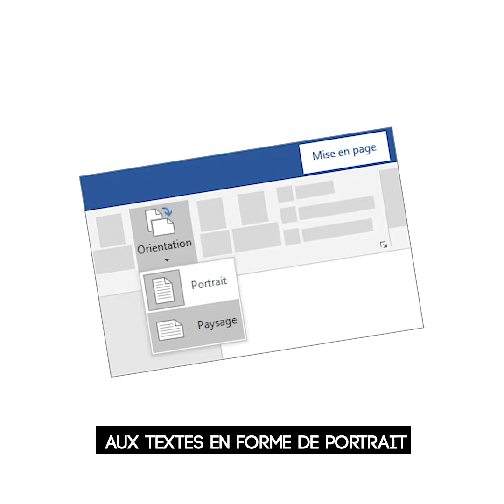L'INVITE DU WEEK-END / SUZANE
Elle a 28 ans, elle est d’Avignon et monte sur scène habillée d’une combinaison bleue. Il s’agit de la chanteuse Suzane que Lucie a rencontrée à Lausanne.